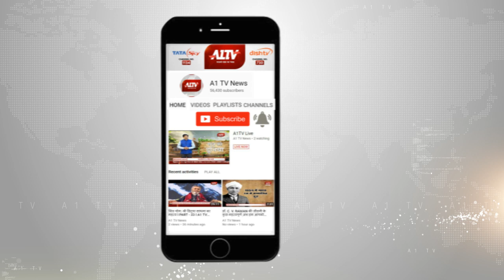जमवारामगढ़ : केला का बास ग्राम पंचायत के चारागाह भूमि का मामला | A1TV News